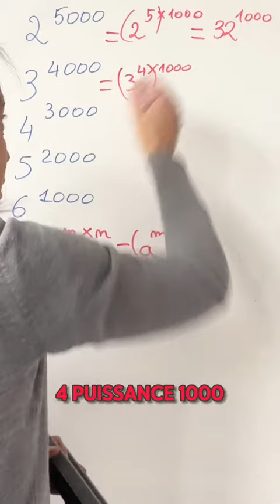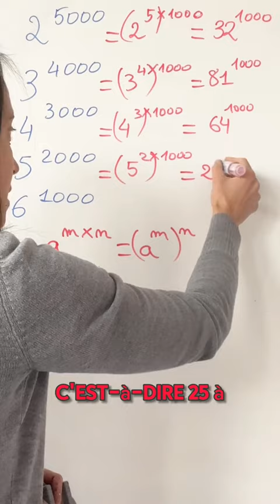Quel nombre est le plus grand ?